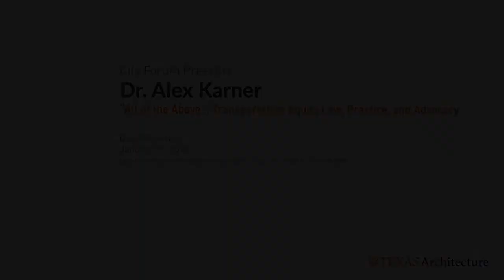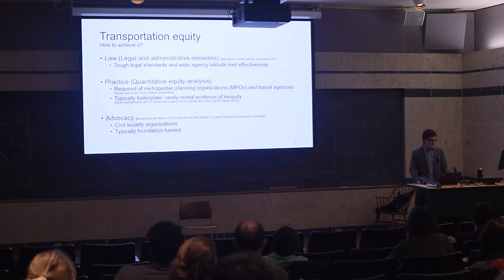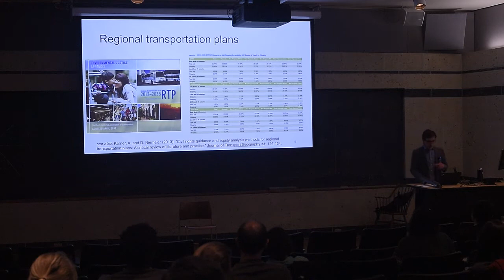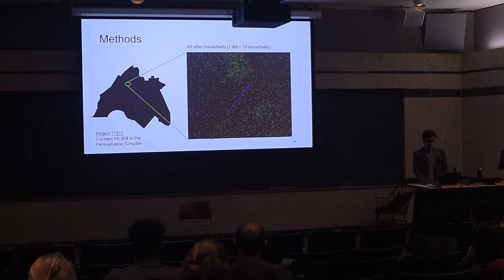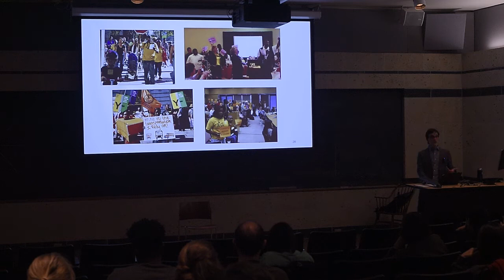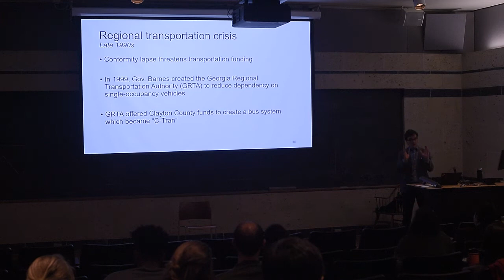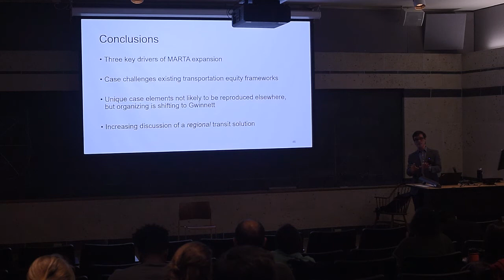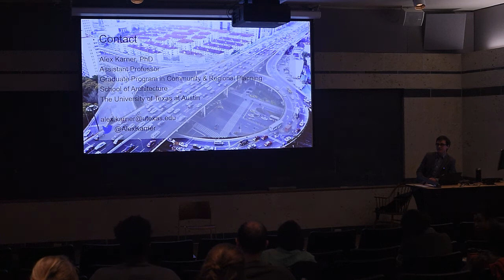City Forum: Dr. Alex Karner, "All of the Above: Transportation Equity Law, Practice, and Advocacy"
Strong federal laws and guidance exist to ensure that the benefits and burdens of transportation infrastructure investments are fairly distributed across demographic groups. But the “transportation equity” analyses conducted by planning agencies to assess these distributions often shed little light on the conditions faced by disadvantaged populations. In this talk, Dr. Karner will present some of his recent research on transportation equity, including recommendations for meaningful analyses of transportation investment programs and a qualitative investigation into the 2014 expansion of the Metropolitan Atlanta Rapid Transit Authority (MARTA) into Clayton County. The Clayton case vividly demonstrates the potential for transportation equity advocates to effect meaningful change and the limitations of relying too heavily on quantitative analyses.

Dr. Alex Karner
Dr. Karner’s work aims to quantify the social equity, environmental, and public health implications of transportation projects and plans by using emerging data sources and developing new, open source methods. A deep commitment to practice undergirds his research and teaching; he routinely collaborates with community members, non-profit organizations and public interest law firms to identify pressing research needs and improve conditions in communities experiencing transportation disadvantage. Some of his recent projects include an analysis of realtime transit arrival data to understand disparities in service provision across the large metropolitan regions in the United States, developing high resolution indicators of public transit accessibility based on public census data and open source techniques and applying them to federally required transit service equity analysis, and tying underperformance on affordable housing provision to indicators of poor transportation performance. The overarching goal of this work is to identify areas where current planning and modeling practices fall short and demonstrate the superiority of alternative approaches. Because sound analysis is only one component that determines the success or failure of a particular planning effort or project, partnering with community-based organization is an effective strategy to ensure implementation and progress towards equitable, sustainable, and healthy futures.

Prior to joining the faculty at UT Austin Dr. Karner was an assistant professor at Georgia Tech. He has previously held postdoctoral research positions in the Department of Transport Engineering and Logistics at Universidad Católica de Chile and the Global Institute of Sustainability at Arizona State University. His work has been funded by Canadian federal funding agencies (the Social Sciences and Humanities Research Council and the Natural Sciences and Engineering Research Council), non-profit foundations including the California Endowment, the US Department of Housing and Urban Development, the Federal Transit Administration, and University Transportation Centers at UC Davis and the University of Maryland.